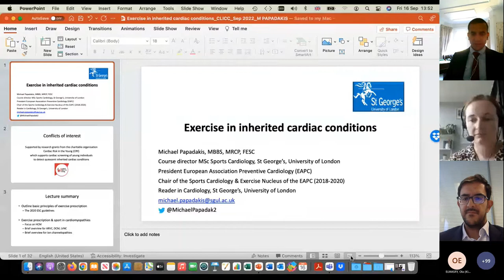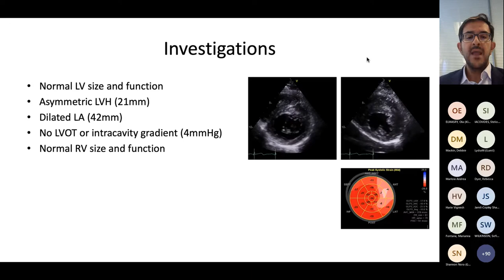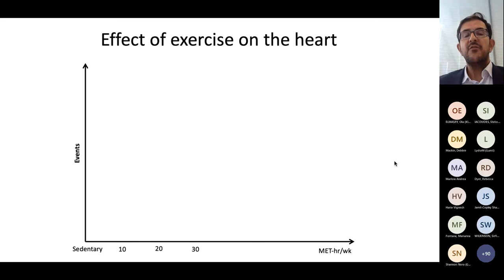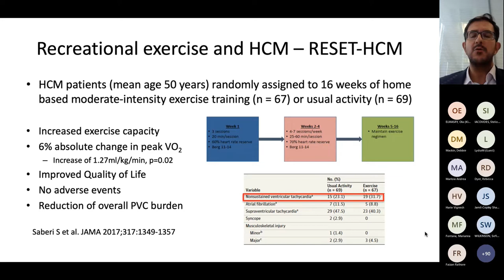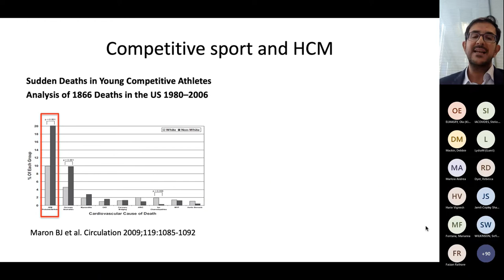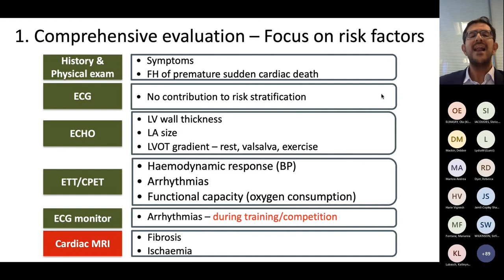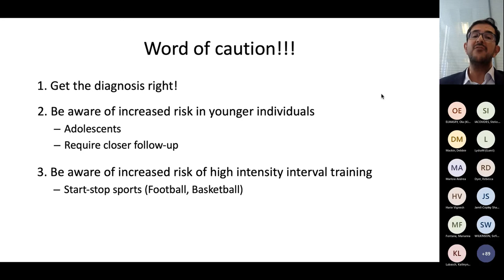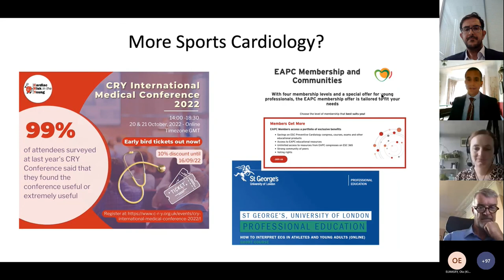CLICC Day 5: Exercise in ICC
Exercise in ICC - Dr Michael Papadakis, St George’s University Hospitals NHS Foundation Trust and President-elect European Association of Preventive Cardiology (EAPC)